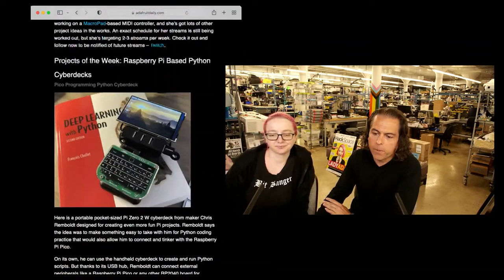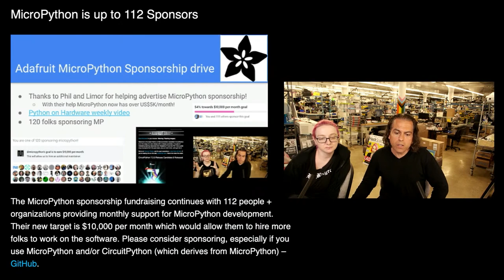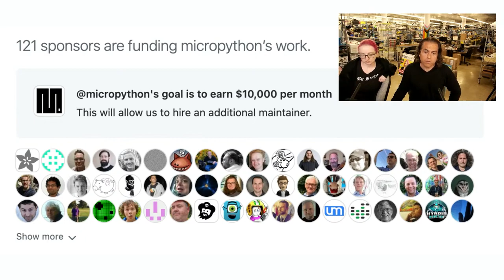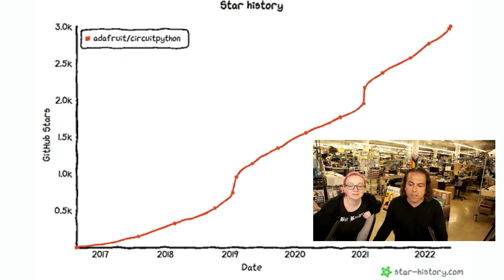Python on Hardware weekly video 183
The wonderful world of Python on hardware! Episode 183 (June 1, 2022). This is our weekly Python video highlights! Ladyada and PT review the Python on hardware news of the week.